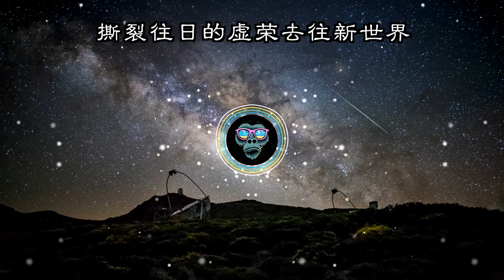《醒》本来想做个gangster的trap，结果竟变成了？？？？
《醒》
作词：BoBo, up主
作曲：up主
编曲：up主，witt the rapper
视频：up主
演唱：up主, BoBo, Air Yan

本来想做个gangster的trap，结果竟变成了似乎有点儿教育意义的歌，也直接导致了BoBo和Air Yan的提前毕业。祝他们未来一切顺利。

歌词：
Verse1:
闷热夏天 影子拉长 慵懒地抽支烟一梦黄粱
知了路人 匆匆忙忙 颓废的玩着我的任天堂
油腔滑调 左右逢源 装的再像不是真的体面
现实很近 理想很远 追逐被利益抛弃的尊严

放弃 态度 逢迎 庇护 两面三刀 自私冷酷
真实 幸福 不管 不顾 表面善良 内心怪物
宁愿 颓废 浪费 败退 不要灵魂 蒙上尘灰
放纵 通融 权势 爱宠 大梦醒来 两手空空

长夜漫漫 内心空洞 灵魂会溺死在破碎的梦
酒过三巡 醉眼惺忪 用火把划过黑暗的天空
雾里看花 水中看月 闪烁的星云忽隐忽现
我不想再继续任人摆布 如何挣脱如何冲破桎梏

Chorus1:
危险 我必须逃离眼前荒野
低下头凝望深渊 看见
渴求的皇冠浮现另一面

Verse2:
承诺兑现，擦亮你双眼，你却还只能看到我的表面。
当你还用键盘在网上争辩，哥却早已看过最暗的黑夜。
我的灼热目光穿透过星辰，比你遥远不止一亿个光年。
我从来没有对着流星许愿，强者目标从来都用双手实现。

再也 没有 烂醉 疲惫 浪费 后退 脆弱 卑微
戴上 我的 皇冠 在你 羡慕 嫉妒 眼里 加冕
你有 你的 快乐 星球 我的 王朝 永不 更迭
一路飞奔回到8000英里外的起点和homie开创这个只有属于我们的纪元。

Chorus2:
喧阗，恣意放纵态度无凭借，
不必再意马心猿，撕裂往日的虚荣去往新世界